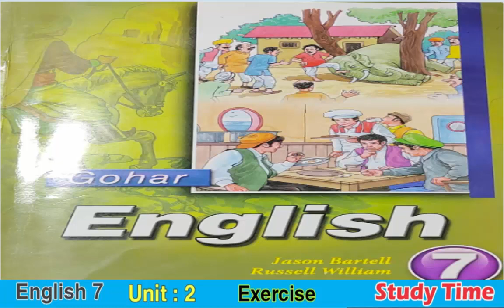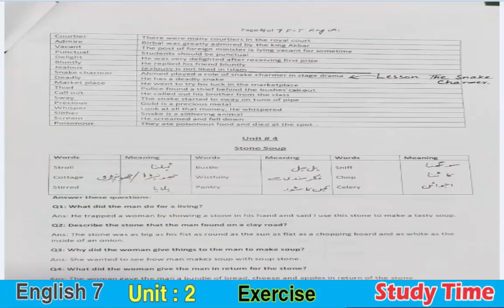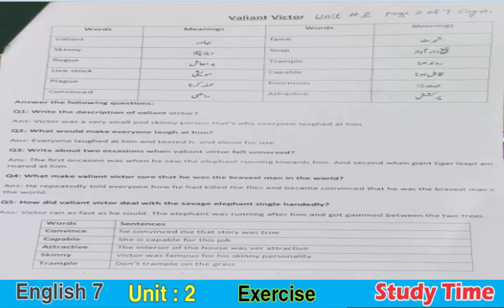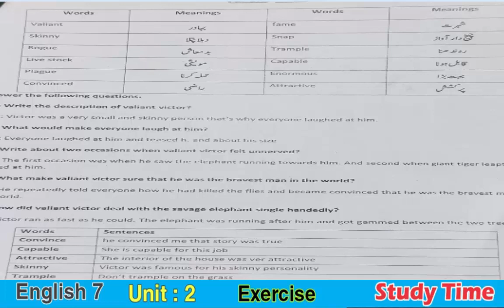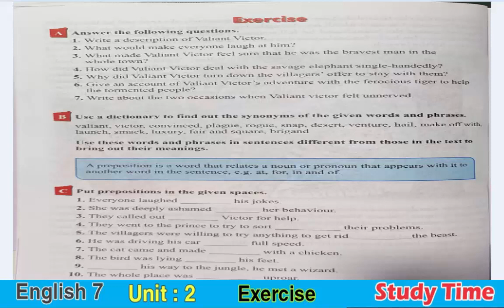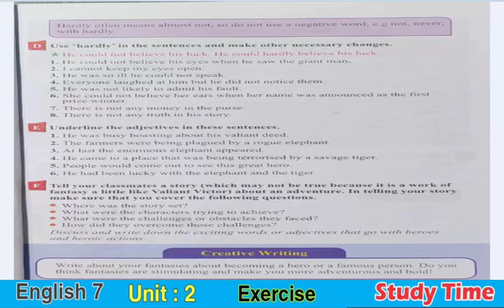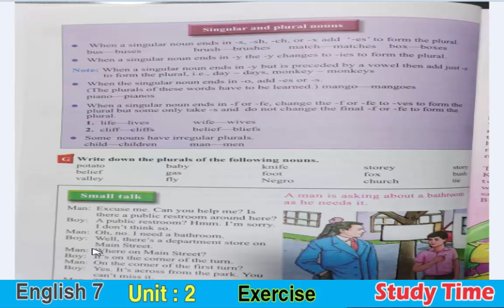ONLINE CLASS (DIGITAL EDEN GARDEN) ENGLISH 7 UNIT 2 (LECTURE 2) COMPLETE EXERCISE